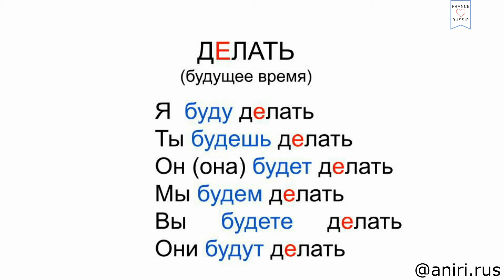#26 Conjugaison du verbe FAIRE. Спряжение глагола "делать". Apprendre le russe. Le russe facile.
🎬Je vous conseille de regarder d'autres vidéos sur ma chaîne:

1) Grande interview : la vie de Charles à Moscou. Toute la vérité sur la Russie. Le russe facile !

4) Pourquoi j'aime la France et la langue française? Russe facile avec Irina. Apprendre le russe!

🇫🇷Salut à tous! 😊 Bienvenue! Je m'appelle Irina. J’enseigne le français et le russe. Ici je parle de la langue russe et de la culture russe, ainsi que je prouve que l'amitié entre la Russie et la France existe !

Cette chaîne est pour vous si:
-vous aimez la Russie/la France (autant que je les aime)
-vous voulez apprendre le russe ou le français
-vous voulez trouver des amis russes/français
-vous voulez trouver un prof de français/russe

Bienvenue! 😊🇫🇷❤️🇷🇺

🇷🇺Всем привет! 😊 Добро пожаловать на мой канал! Меня зовут Ирина, живу в Москве. Преподаю Французский и русский языки. Здесь я рассказываю о русском языке и о русской культуре, а также доказываю, что дружба между Россией и Францией действительно существует!

Добро пожаловать! 😊🇫🇷❤️🇷🇺

Apprendre l'alphabet russe peut sembler intimidant au début, mais avec une approche systématique et régulière, vous pouvez le maîtriser. Voici quelques conseils pour vous aider à apprendre l'alphabet russe :

Familiarisez-vous avec les lettres : Commencez par vous familiariser avec les différentes lettres de l'alphabet russe. Il y a 33 lettres dans l'alphabet cyrillique russe, dont certaines ressemblent aux lettres de l'alphabet latin, mais ont des sons différents. Apprenez à reconnaître chaque lettre et à les associer à leur forme et à leur prononciation.

Étudiez la prononciation : Chaque lettre de l'alphabet russe a une prononciation spécifique. Utilisez des ressources audio ou vidéo pour écouter la prononciation correcte des lettres et pratiquez à les reproduire vous-même. La maîtrise de la prononciation vous aidera à lire les mots en russe de manière précise.

Divisez l'alphabet en groupes : L'alphabet russe peut être divisé en groupes de lettres qui partagent des similitudes de forme ou de son. Cela peut faciliter l'apprentissage en se concentrant sur un groupe de lettres à la fois. Par exemple, vous pouvez commencer par les lettres qui ressemblent aux lettres de l'alphabet latin, puis passer aux lettres avec des sons similaires.

Utilisez des ressources d'apprentissage : Utilisez des manuels, des sites web, des applications ou d'autres ressources d'apprentissage qui proposent des leçons spécifiques sur l'alphabet russe. Ces ressources peuvent fournir des explications détaillées, des exercices pratiques et des activités pour vous aider à maîtriser l'alphabet plus rapidement.

Pratiquez régulièrement : Consacrez du temps chaque jour à pratiquer l'alphabet russe. Répétez les lettres à voix haute, écrivez-les à la main pour renforcer votre mémoire musculaire, et utilisez des exercices interactifs pour tester vos connaissances. La pratique régulière vous aidera à vous familiariser avec les lettres et à les retenir plus facilement.

Écoutez et lisez des mots russes : Une fois que vous êtes à l'aise avec les lettres de l'alphabet russe, commencez à lire des mots simples en russe. Écoutez des enregistrements audio de mots russes et lisez-les à voix haute pour pratiquer votre prononciation. Commencez par des mots courts et simples, puis progressez vers des mots plus complexes à mesure que vous gagnez en confiance.

Étudiez la calligraphie russe : En plus d'apprendre à reconnaître les lettres de l'alphabet russe, vous pouvez également étudier la calligraphie russe pour améliorer votre écriture. La calligraphie russe utilise des formes spécifiques pour chaque lettre, et la pratique de l'écriture russe peut vous aider à vous familiariser davantage avec les lettres et leur apparence.

Utilisez des mnémoniques : Pour vous aider à mémoriser les lettres et leur prononciation, créez des mnémoniques ou des associations visuelles. Associez chaque lettre à un mot